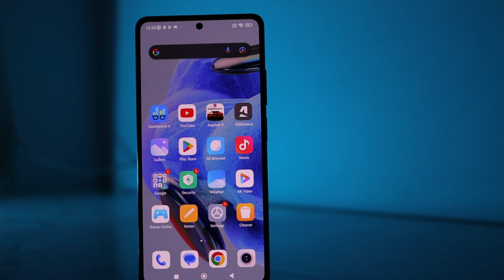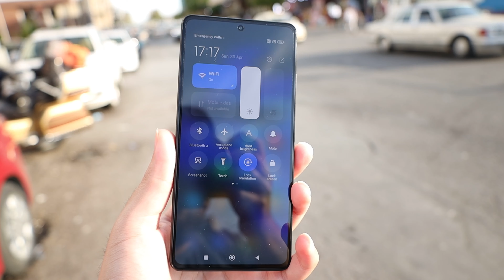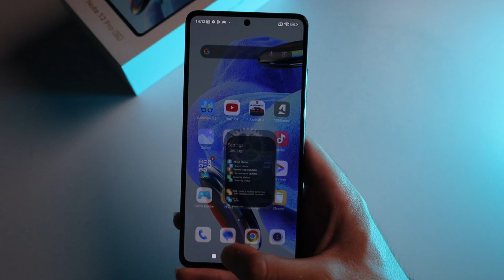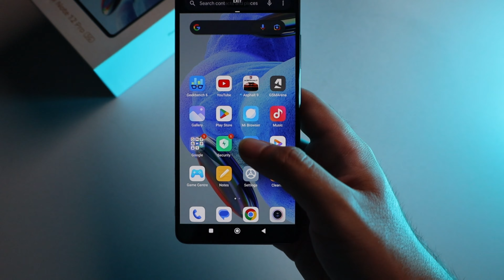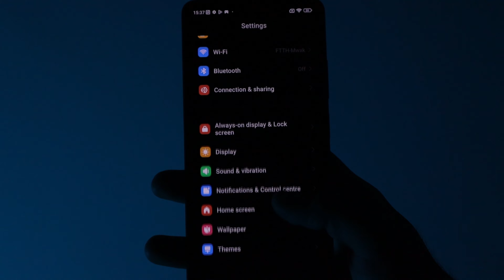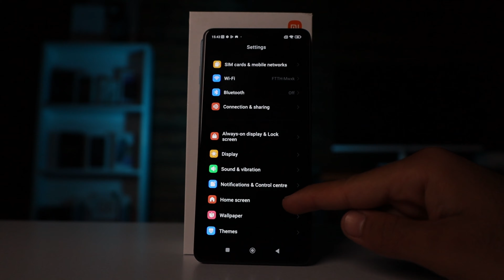باوەر دەکەن ئەم مۆبایلە ئەوەندە شازە و بەم نرخە هەرزانەشە!! Redmi Note 12 Pro 5G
In This Video I’m talking About Redmi Note 12 Pro 5G hope you enjoyed..

Xiaomi Kurdish
Redmi Note 12 Pro 5G Kurdish
مۆبایلی هەرزان
هەرزانترین مۆبایل
مۆبایلی باش
شاومی
ڕێدمی نۆت ١٢ پرۆ ٥جی
ئایفۆن